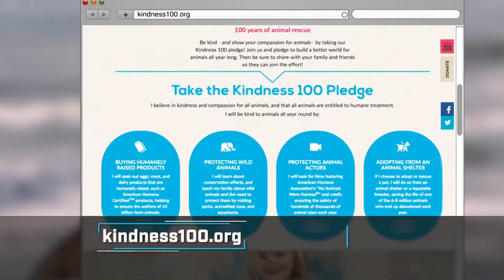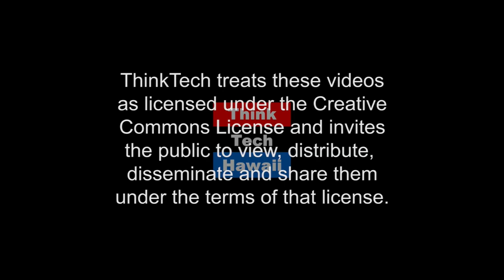Making Room for Women Lawyers (HSBA: Living Lawyer Legends)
Living Legend Lawyers

Susan Ichinose interviews Carol Mon Lee, bar number 1932. Carol was the first president of Hawaii Women Lawyers in 1980 during a period of tremendous growth of women in law schools and entering the bar. Opportunities for women lawyers were limited at that time. Carol and other lawyers actively promoted women appointments to cabinet level positions, law firm partnerships and judgeships. Private clubs discriminated against women as regular members. Carol became the second woman member of the Pacific Club. Carol’s career has included law practice, teaching, corporate work and law school administration. She now helps run ThinkTech Hawaii.  The host for this episode is Susan Ichinose.  The guest for this episode is Carol Mon Lee.